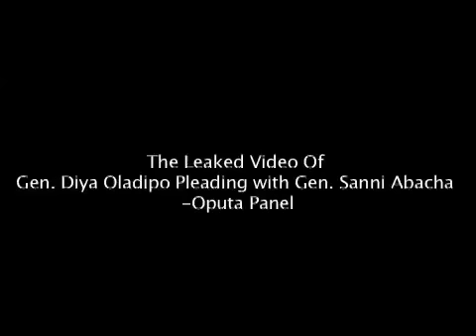The Leaked Video Of Gen. Diya Oladipo Pleading With Gen. Sanni Abacha - Oputa Panel